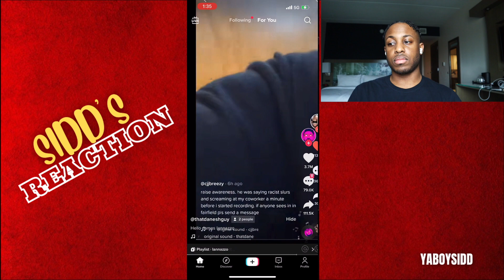TIKTOK VIDEO REACTION! | CUSTOMER THROWS SMOOTHIE AT EMPLOYEE! 🤦🏾‍♂️ | YaBoySidd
YaBoySidd

Scrolling through TikTok and guess what I found 🤦🏾‍♂️ a video of a customer that is so mad, that he goes as far as throwing his smoothie at a employee! 😱

Now I can’t side with either of these parties for their actions so I need to know what you guys think 💭